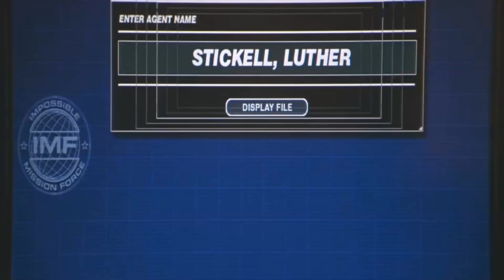Mission Impossible 2 Review - The Out of Touch Podcast Episode 121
This week our mission that we chose to accept was to watch the weridest installment of the Mission Impossible film series.